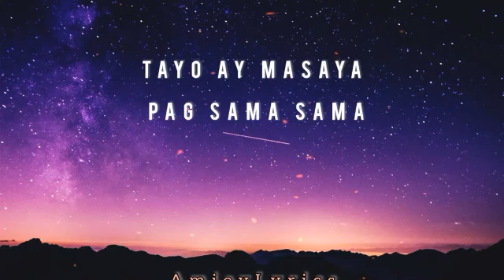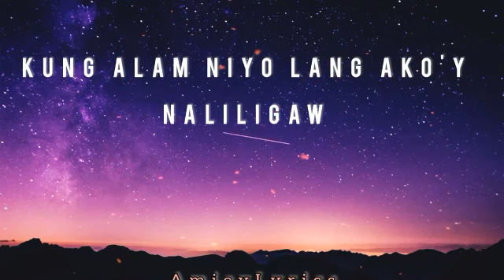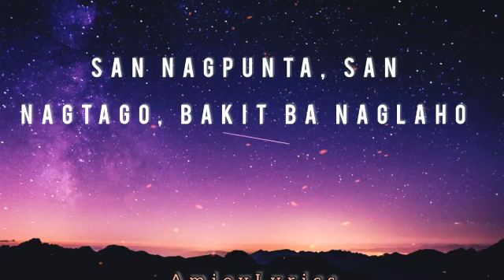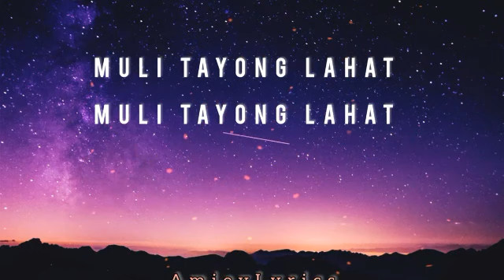NASAAN ANG DATING TAYO BY Julie Ann San Jose